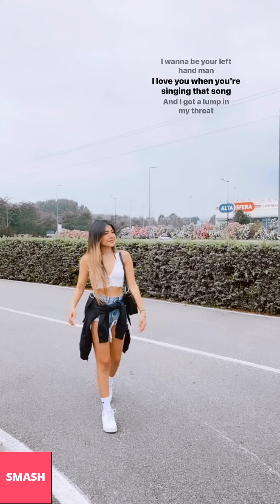KESSY E MELY NUOVE INSTAGRAM STORIES!